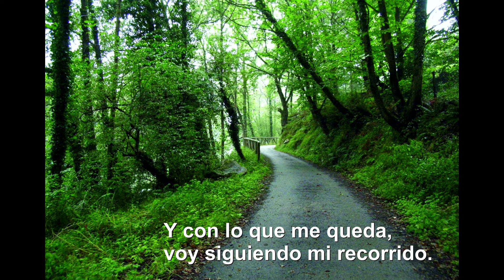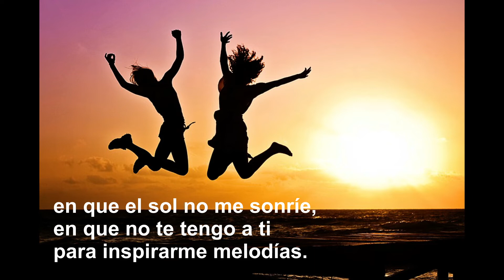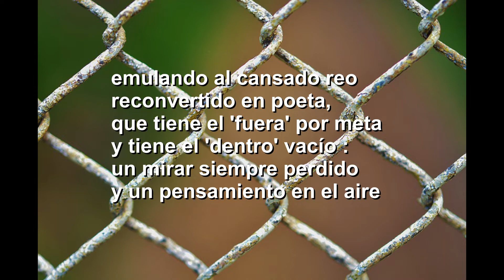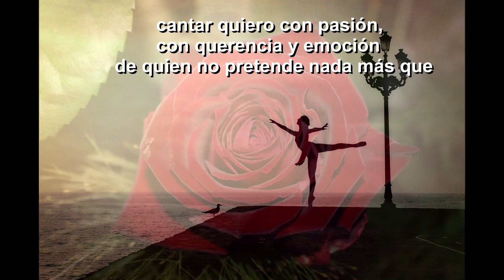"Milonga de aquí", cantautora gallega María Xosé Silgar (Sés) - Subtítulos en español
Con subtítulos en español, "Milonga de aquí", una de las destacadas  piezas melódicas de la cantautora  coruñesa, Sés (María Xosé Silgar)